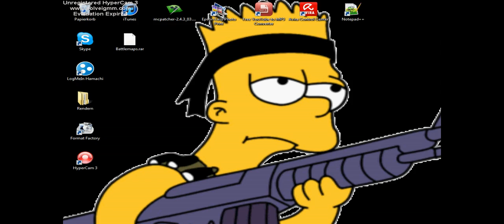Lets play Age of Empires 3 (german) Part 1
Hallo Leute,
Das ist ein Lets play von xXDarksider2000XX, also mir dem Sascha.
Viel spaß
LG Darksider